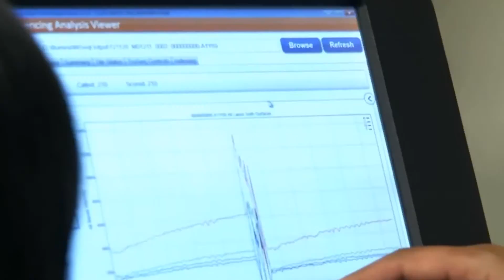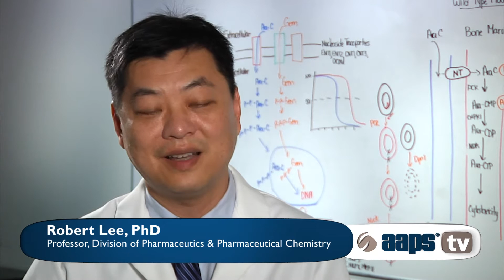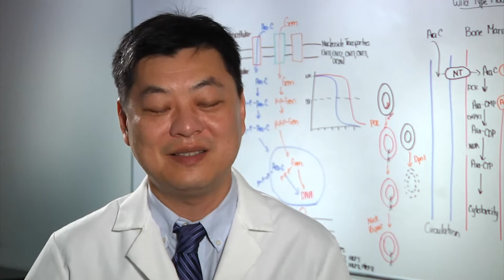The Ohio State University: Division of Pharmaceutics & Pharmaceutical Chemistry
This is an exciting time for the Division. Through strategic recruiting, the Division has more than doubled our numbers of faculty members and graduate students over the past two years. This puts the Division in a strong and unique position both within The Ohio State University campus and also nationally among similar Divisions and Departments at other Colleges of Pharmacy to impact change in the broad field of Pharmaceutics.
The Division of Pharmaceutics and Pharmaceutical Chemistry aims to translate the science of drug delivery through education and cutting edge research.  Topics such as pharmacodynamics, pharmacokinetics, designing of advanced drug delivery systems, formulation of biotechnological therapeutics,  and identifying new therapeutic targets are included in this division.  The Division's world-renowned research program includes collaborative efforts with other units on campus such as the Comprehensive Cancer Center, Mass Spectrometry and Proteomics Facility, and Center for Affordable Nanoengineering of Polymeric Biomedical Devices.  Furthermore, the Division collaborates with several Colleges across the University including Medicine, Biological Sciences,  and Veterinary Medicine.  Division members teach drug delivery systems, pharmacokinetics, and biopharmaceutics to BSPS, PharmD, and graduate students.  PhD graduates of the division enter careers in the pharmaceutical industry, academia, and governmental agencies like the U.S. Food and Drug Administration. The Division transforms drug delivery research and education to advance the field of pharmaceutics.